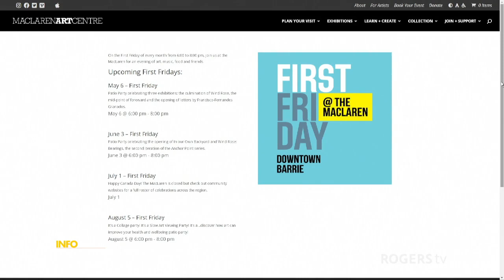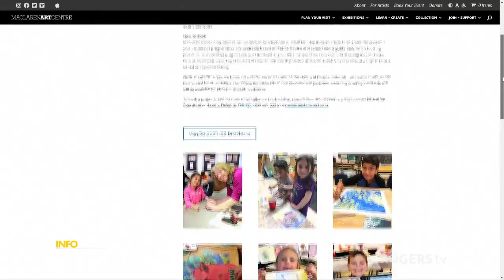INFO Simcoe | MacLaren Art Centre Programs and Camps! | Rogers tv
MacLaren Art Centre is running programs and camps, and is inviting the public back in to enjoy the rich history of Art and artists in our community! Watch the video for more information!